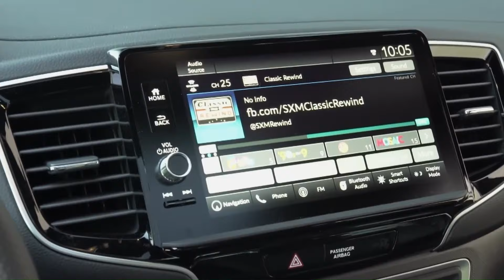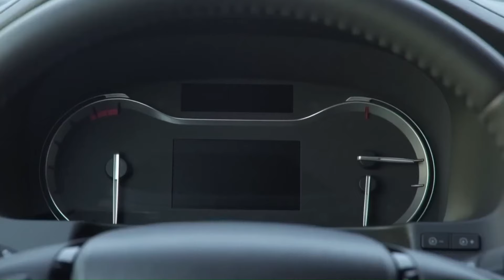RIDGELINE - A PICAPE da HONDA!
A Honda já oferece há algum tempo uma picape de porte médio com estrutura monobloco, a Ridgeline, que é exclusiva do mercado norte-americano e vem despertando bastante interesse. A boa notícia é que, com o aumento na demanda por esse tipo de veículo, a picape passará a ser comercializada em outros mercados.
Apesar de a terceira geração estar programada para ser lançada no próximo ano, será esta nova versão que transformará a Ridgeline em um modelo global. Enquanto isso, a atual segunda geração acaba de receber algumas atualizações, incluindo uma versão com visual esportivo, projetada para se destacar ainda mais diante da concorrência.
PRODUTOS EM OFERTAS PARA SEU CARRO:
1 - Kit Smart Rodabrill
2 - vonixx Shampoo Automotivo Concentrado 1:400 V-floc 3 Litros
3 - Vonder Escova Para Limpeza De Tapetes/Carpetes
4 - Lavadora de Alta pressão Kärcher Compacta 1500 PSI/Libras 1200W 300L/h com Aplicador de Detergente e Lança Regulável 220V.
5 - Compressor de ar portátil com inflador de pneu mini com bateria recarregável de 4000 mAh, bomba de pneu sem fio 150 PSI.
6 - Proauto Limpa e Hidrata Couro 150 g
7 - REVITALIZADOR DE PLÁSTICOS + ESPONJA APLICADORA REDRAGON AUTO CARE GT-SHINE 20ml
8 - Renova Farol Rodabrill
VÍDEOS NO CANAL - TERÇAS e QUINTAS às 15h
                                      SÁBADOS e DOMINGOS às 13h